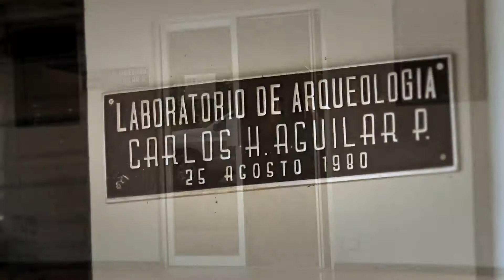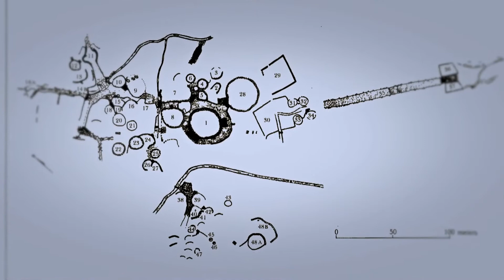Monumento Nacional Guayabo de Turrialba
Entrevista con el profesor Gerardo Alarcón, coordinador del Proyecto de Investigaciones Monumento Nacional Guayabo de Turrialba, de la Universidad de Costa Rica